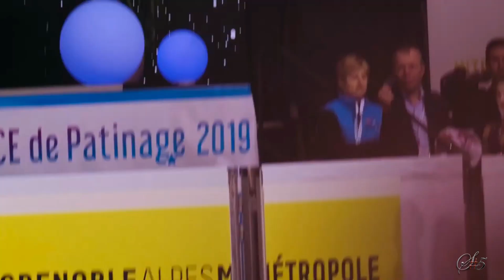Like a Flame/Like a Flower - Alena Kostornaya (Happy 18th Birthday)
She can be burning flame, she can be delicate flower at the same time.

Alena, do not ever let anything or anyone to put off this flame inside of you. Shine! Be the one you want to be!

Happy 18th Birthday! May all your wishes come true 🤍